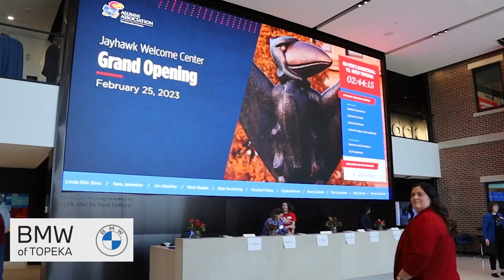Driving with Jayhawks // Michael Chavez, AD of Admissions for Diversity & Access Initiatives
Michael Chavez, c’11, g’14, talks about his efforts to recruit a more diverse student population to the University of Kansas, the impact of the new Jayhawk Welcome Center on the Office of Admissions, and how KU is recruiting first-generation students and students of color.